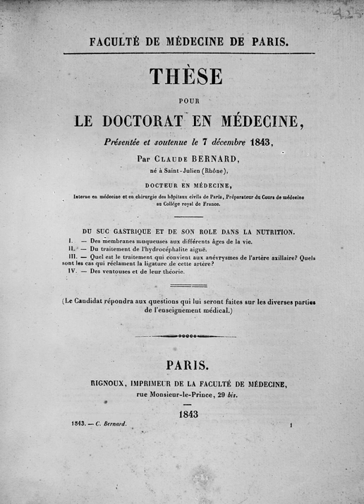Doctor of Medicine | Wikipedia audio article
- Socrates

SUMMARY
A Doctor of Medicine (MD from Latin Medicinae Doctor) is a medical degree, the meaning of which varies between different jurisdictions. In countries that follow the United States system, the MD denotes a first professional graduate degree awarded upon initial graduation from medical school. In countries following the tradition of the United Kingdom, the MD denotes an academic research doctorate, higher doctorate, honorary doctorate or advanced clinical coursework degree restricted to medical graduates; the equivalent first professional degree is typically titled Bachelor of Medicine, Bachelor of Surgery.